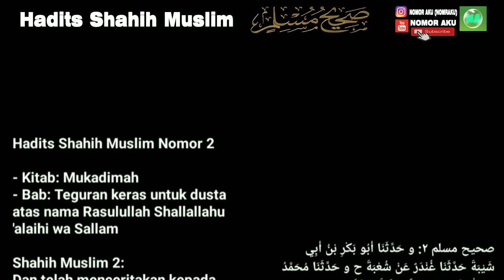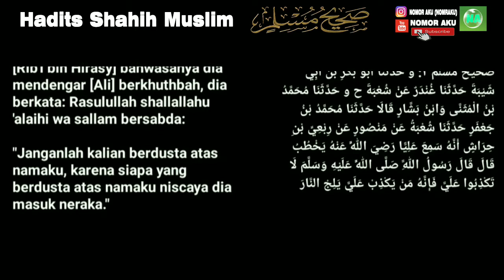Hadits Shahih Muslim Nomor 2 - Mukadimah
Hadits Shahih Muslim Nomor 2

- Kitab: Mukadimah
- Bab: Terguran keras untuk dusta atas nama Rasulullah Shallallahu 'alaihi wa Sallam